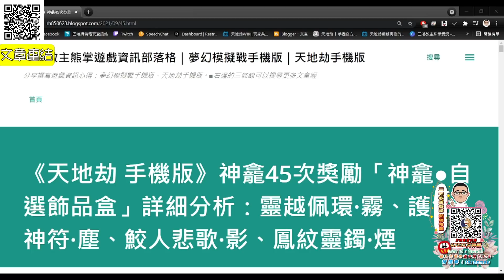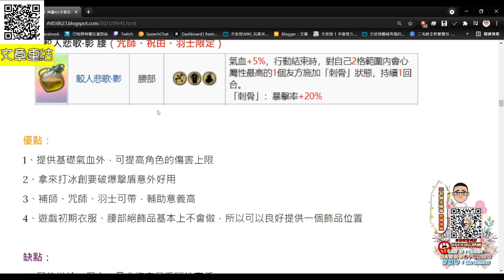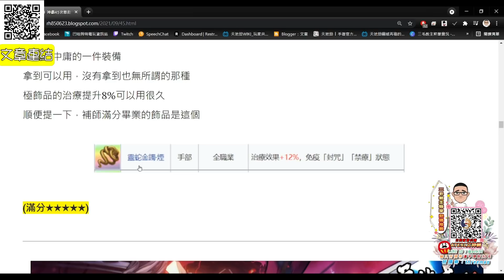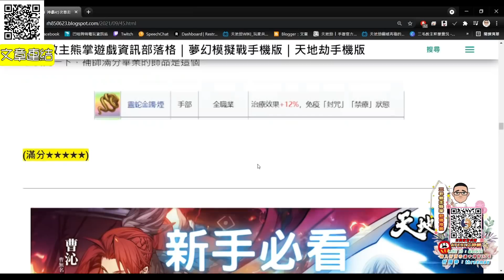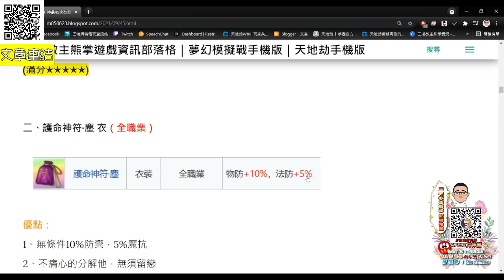天地劫手遊 - 45次神龕獎勵「神龕 自選飾品盒」絕飾品詳細分析：靈越佩環·霧、護命神符·塵、鮫人悲歌·影、鳳紋靈鐲·煙｜天地劫M｜天地劫手機版｜天地劫手機遊戲｜三毛教主熊掌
來了來了，絕飾品